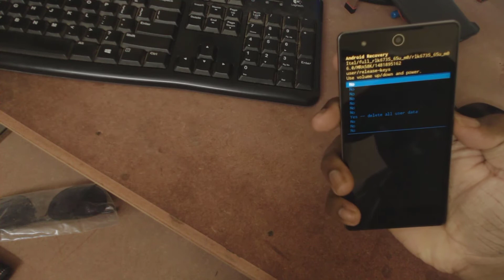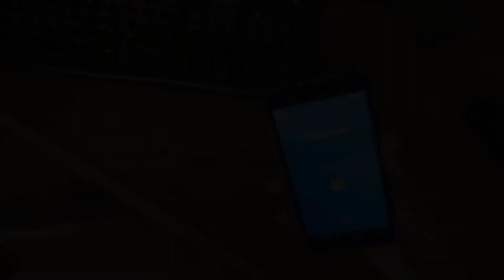ITEL It1520 Mobile Hard Reset Easy Method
This Video is about ITEL It1520 Mobile Hard Reset, It's a Wonderful Easy method. Watch this Full Video to Know More about it.